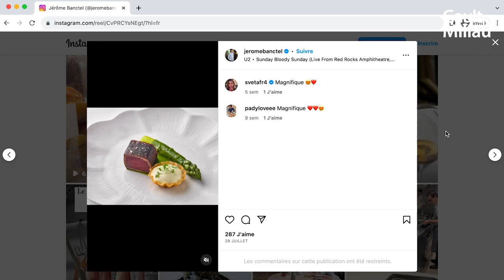Jérôme Banctel, nommé pour le titre de Cuisinier de l’année 2024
Nourri par ses expériences et ses voyages un peu partout dans le monde, Jérôme Banctel propose une cuisine à 4 toques au restaurant Gabriel à La Réserve de Paris. Colorées et graphiques, ses assiettes très travaillées traduisent toute la rigueur qu’il s’impose depuis des années derrière les fourneaux.